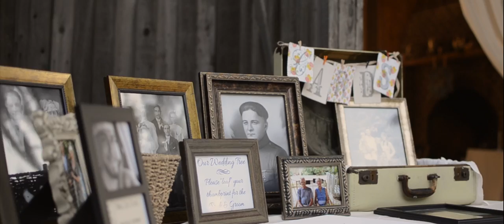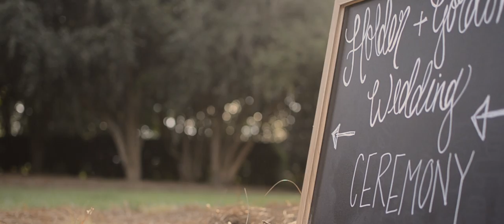Shannon + Matt {Boone Hall Plantation}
Music: "Further Up, Further In" by Tony Anderson (License Certificate via The Music Bed available upon request)
On August 16th, 2014 Matt + Shannon said their iDo's at the beautiful and picturesque Boone Hall Plantation in Mt. Pleasant, South Carolina. It was so obvious these two were a perfect match--so kind and beautiful inside and out. It was an honor capturing their wedding day and I wish them only the best!